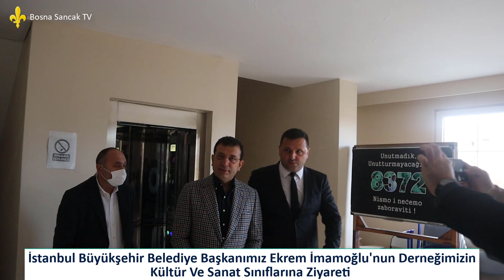Ekrem İmamoğlu'nun Anadolu Yakası Bosna Sancak Derneği Ziyareti